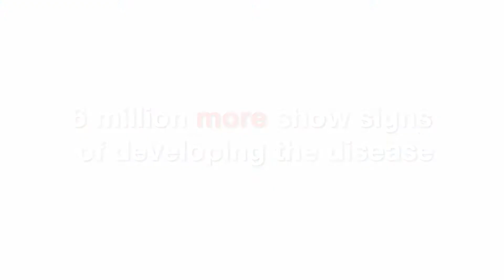In pursuit of an Alzheimer’s vaccine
About six million Americans are currently living with Alzheimer’s disease and another six million are showing early signs of developing the disease.  Researchers at UT Southwestern are working toward a solution that would prevent the disease from beginning.